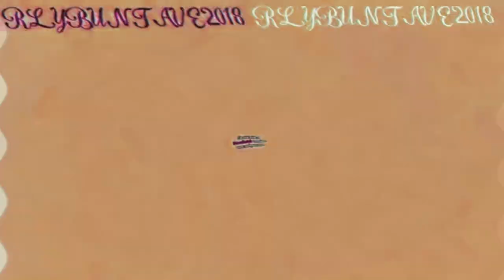Solitude in E Minor Csupo Effects Round 4 vs RLYBUNTAVE2018 and Everyone (4/27)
Who's next?